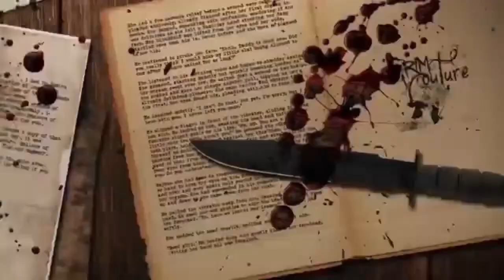Horrible RUSSIAN SLEEP EXPERIMENT ll Most Horrifying Experiment Ever "ASTAGHFIRULLAH"